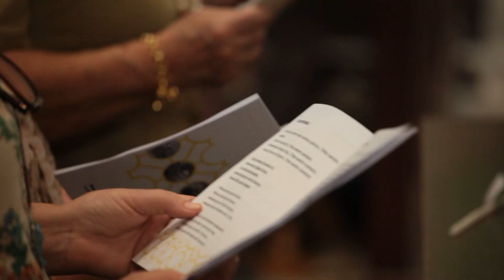Sí a la vida, creure en l'amor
Carta Dominical de l'arquebisbe metropolità de Tarragona Mons. Joan Planellas i Barnosell, corresponent al diumenge dia 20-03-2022